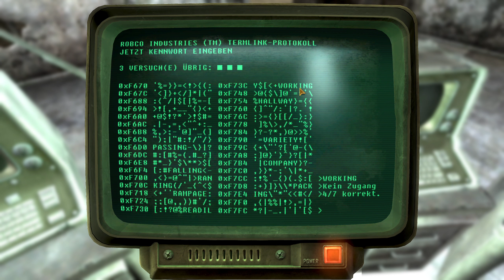LP Fallout New Vegas Folge 60 Na den verstrahlen lassen [Deutsch]